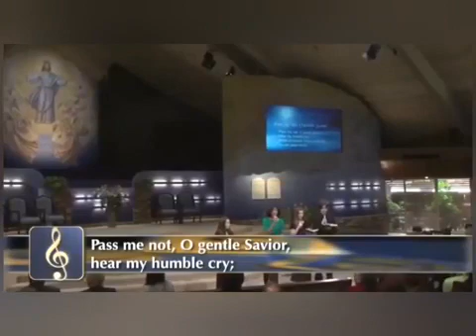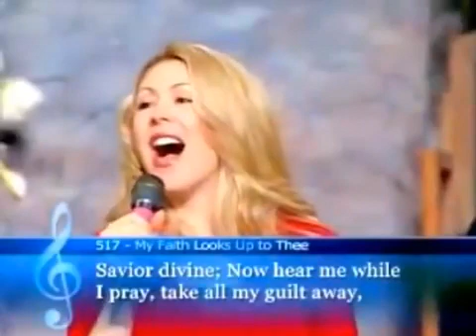Vespers December 4, 2020